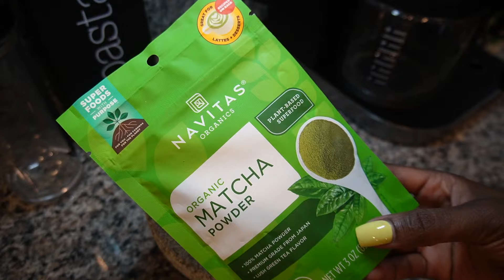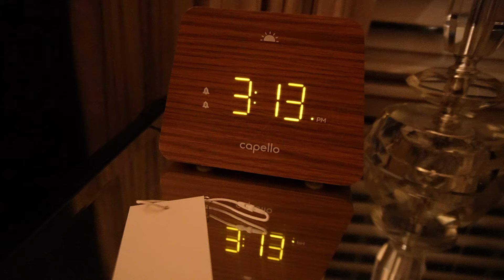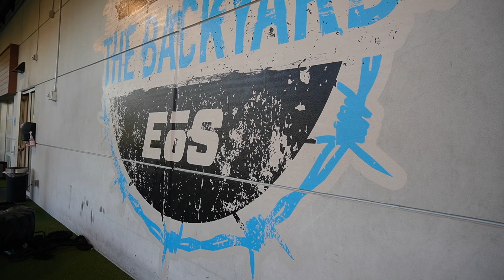WEEKLY VLOG: First time purchases on Tik Tok shop, 4AM workouts, staying productive.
Hey beauties!  Here's a week in my life. Hope you enjoy this weekly vlog.

ABOUT ME

Age: 29
Interests: Vlogging, makeup, fashion and travel (very much giving basic)
Fun Fact: I'm a twin
Camera: Sony Alpha ZV-E10
Editing Software: Final Cut Pro
Thumbnail: Canva